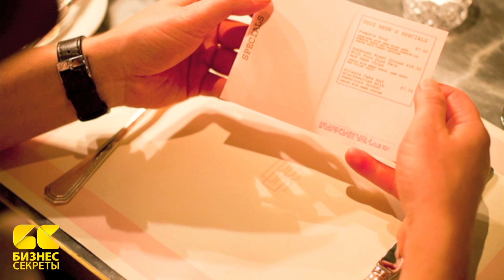Бизнес-секреты: Леонид Шутов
Владелец ресторана Bob Bob Ricard Леонид Шутов  в программе «Бизнес-секреты с Олегом Тиньковым» (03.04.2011).